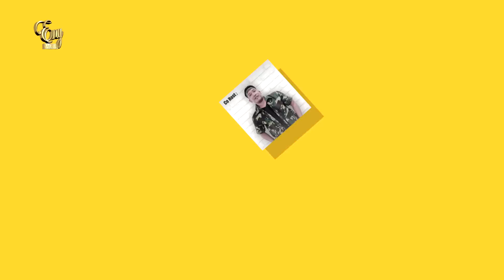ENY SAGITA | INFO TERBARU ...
Video yang menjelaskan tentang hal-hal yang berkaitan dan berada di sekitar ENY SAGITA,
dan Agenda acara yang akan hadir berkaitan dengan ENY SAGITA,
Serta Lagu/Single yang terbaru dari ENY SAGITA.